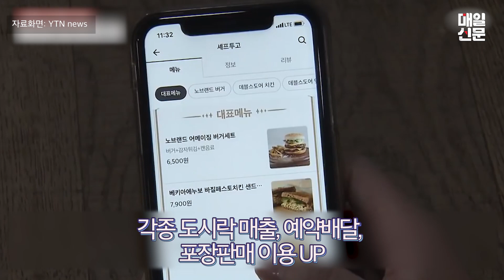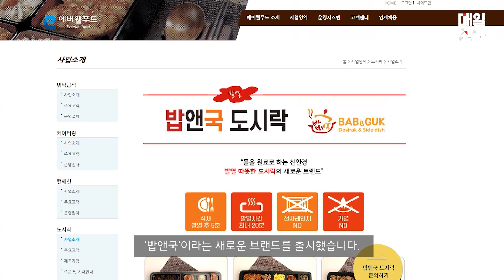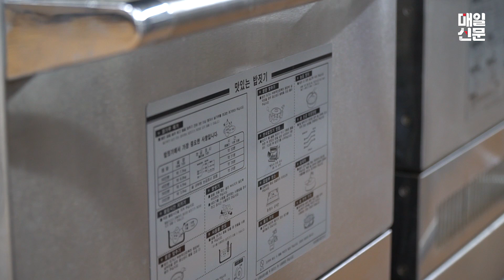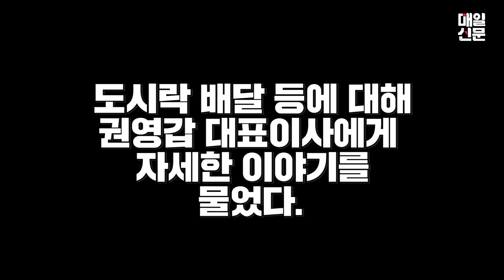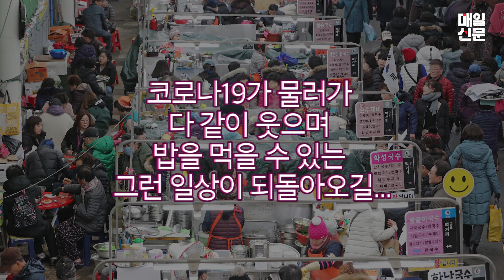코로나19 재확산, 영세 식당 '손님 발길 뚝'...급식업체 '도시락' 배달로 돌파!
코로나19의 재확산 추세에 따라 대구시가 '강화된 사회적 거리두기 2단계'를 이달 20일까자 추가 연장해 시행하면서 또 다시 생존의 위기에 빠진 급식업체들이 '도시락 배달'을 통해 돌파구 마련을 모색하고 있다.

대구지역 급식업체들은 올해 2월 말부터 4월 중순까지 코로나19가 대구경북 지역을 중심으로 급격히 확산하면서 각급 학교 및 기업체 등의 급식이 전면 중단돼 존폐의 위기를 겪었다.

급식업체 관계자는 "최근 들어 학교 급식 등이 3분의 1, 2분의 1씩 회복되어 가고 있는 와중에 또 다시 코로나19가 재확산 하면서 앞이 보이지 않는다. 이제는 정말 죽을 지경"이라면서 "100여 명이 넘는 직원들을 무작정 해고할 수도 없고, 새로운 돌파구로 도시락 배달 사업을 적극적으로 진행하고 있다"고 말했다.

사회 분위기도 크게 바뀌고 있다. 점심 뿐만 아니라 아침과 저녁도 배달된 도시락으로 해결하는 시민들이 늘어나고 있는 것이다.

공공기관에 근무하고 있는 류재수(56·가명) 씨는 "대구시 감사실에서 나와 '코로나19 방역을 위해 가급적 외부인사를 만나지 말라'는 지시가 떨어졌다"면서 "여러 명이 한꺼번에 식당에서 점심을 하는 것이 부담스러워진 만큼, 직원들이 도시락 배달을 시켜 각자 멀리 떨어져 앉아 식사를 하는 것이 낯설지 않는 풍경이 되었다"고 말했다.

주부 박미선(36·가명) 씨도 "장마 등으로 인해 야채와 과일을 비롯한 생필품 가격이 너무 많이 뛰었다. 또 맞벌이를 하면서 아침 식사 준비하는 것이 너무 힘들었다"며 "월 계약으로 아침 도시락 배달을 시켰는데, 1인분으로 2명이 넉넉하게 식사를 할 수 있을 만큼의 분량이 배달되기 때문에 경제적으로도 큰 부담이 없다"고 말했다.

자체 급식을 하던 기업체에서도 기존의 뷔폐식 급식 방식에서 벗어나, 도시락 형태로 직원들에게 점심을 제공, 코로나19로부터 안전한 식사를 위해 노력하고 있다. 덕분에 도시락 포장용기 업체들이 때아닌 특수를 맞고 있다.

어르신들을 대상으로 끼니당 1천원, 2천원에 식사를 제공하던 노인복지관들 역시 사회적 거리두기에 따른 코로나19 방역 조치에 맞춰, 도시락으로 대체하고 있다.

범물노인복지관 관계자는 "평상시에 많게는 360여 명 분의 식사를 준비했다"면서 "사회적 거리두기 탓에 식당 운영이 중단되면서 식사 문제로 애로를 겪고 있는 어르신들을 위해 점심 도시락을 만들어 배부하고 있다. 하루 이용객은 50여 명 정도"라고 설명했다.

이에 반해 서민들이 많이 이용하는 영세 식당가에는 손님들의 발길이 뚝 끊어져 한숨만 깊어지고 있다.

대구의 대표적 전통시장인 서문시장 국수골목에는 요즘 손님이 끊어져 하루 10그릇(한그릇 4천원)도 못파는 가게들이 속출하고 있다.

국수가게 관계자는 "지난해에는 하루 평균 100그릇 이상을 팔았고, 코로나19가 재확산 되기 전까지도 하루 70~80그릇 수준까지 회복되었다"면서 "코로나19가 재확산 되면서 손님들이 대구경북의 코로나19 확산이 심각했던 지난 2월~4월 수준으로 되돌아갔다"고 한숨을 내쉬었다.

'밥앤국' 도시락 브랜드를 론칭한 (주)이엠에스 권영갑 대표는 "이전에 야외 활동에서 주로 이용되던 도시락이 코로나19의 확산으로 인해 일상 생활 속으로 들어오고 있다"면서 "매 끼니를 도시락으로 해결하는 시민들이 늘어나고 있는 상황을 반영해 (과거의 정형화된 도시락이 아닌) 식단을 끼니마다 교체함으로써 집밥과 같은 도시락을 만들어 제공하는 것을 전략으로 삼고 있다"고 설명했다.

한편 대구시는 지난달 23일부터 시행되어 오던 사회적 거리두기 2단계를 이번달 1일부터 '강화된' 2단계 대책으로 격상했다. 강화된 조치는 다음과 같다.

1) 클럽·나이트 형태의 유흥주점, 헌팅포차, 감성주점 등에 대해서는 기존의 집합제한조치를 집합금지조치로 강화한다.

2) 다중이용시설 사업주에게 종사자 마스크 착용과 이용객 대상 마스크 착용 고지를 의무화하는 행정명령을 시행한다.

3) 교회 등 모든 종교시설에 대해 이달 10일 24시까지 집합금지 명령을 발동한다.

4) 학원 등은 현 집합제한 상태를 유지하되, 방역수칙 위반 시 원스트라이크 아웃제를 적용해 집합금지를 시행한다.

5) 요양병원과 정신병원, 사회복지시설 등의 면회도 전면금지한다.